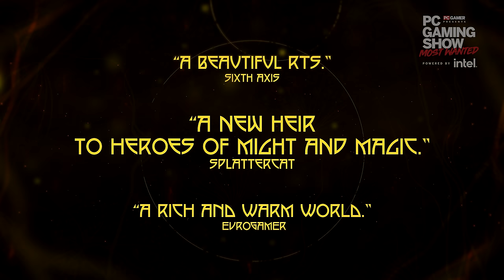Songs of Silence Trailer | PC Gaming Show: Most Wanted 2023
Songs of Silence is a turn based strategy game with aspects of hero development, resource management, exploration, and real time battles. Control your hero and armies to face off  against rival kingdoms  and the life-devouring Silence. Coming Spring 2024.

The PC Gaming Show: Most Wanted is an event highlighting the 25 most exciting games in development on PC. A group of 70 expert panellists including critics, industry luminaries, and content creators dubbed The Council, scored a wide range of games which when all considered determined the 25 selected.